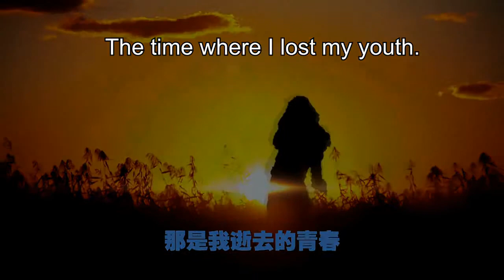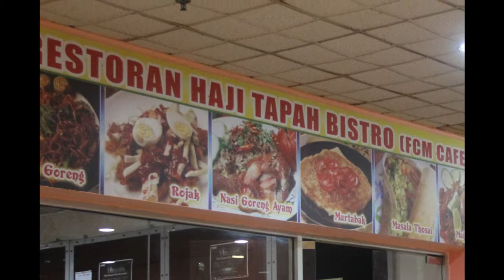Multimedia University- E-comerce (Assignment)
This video is for MMU E-Commerce assignment purpose only.
Thanks to our actors, cameraman and video editor.
Group member:
Tan Chong Raen
Tan Fu Yao
Kok Cheng
Tou Lung
Shin Hoong